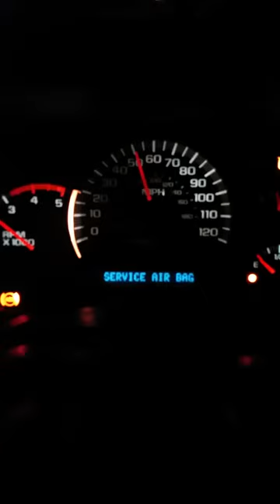488 gears duramax 5th gear pull 12500 pounds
Compound 68stg2r over s480 duramax pulls wheelie at the giving the sled all she has.Duramax lbs, lb7, ply ,lmm lp5 deleted duramax ,diesel vlog ,4 inch lift ,5 inch lift modified duramax ,modified Cummins , powerstroke 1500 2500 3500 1ton dually diesel  lift kit  ,cp3 ,conversion efi live, fast
Durmax camaro,
Duramax Corvette ,
Duramax Colorado ,
Duramax vs Cummins ,
Duramax vs power stroke,
Duramax vs 6.7,
Duramax vs 6.0,
Duramax cold start ,
Duramax build ,
Cummings lope,
Cummins lope,
Duramax cold start,
Duramax build,
Duramax rolling coal,
Duramax diesel,
Duramax,
Duramax straight pipe,
Duramax cat punched,
Duramax acceleration,
Duramax 0 to 60,
Duramax race,
Duramax allison transmission,
Duramax axle dump,
Duramax aftermarket turbo,
Duramax aftermarket exhaust,
Duramax batmowheel,
Duramax compound turbo,
Duramax aftermarket turbo,
Duramax aftermarket intake,
Duramax tune,
Duramax cam,
Duramax ported,
Duramax alternative firing cam,
Duramax blows up,
Duramax boost,
Duramax boat,
Duramax dually,
Duramax car,
Duramax c10,
Duramax burnout compilation,
Duramax black smoke
Duramax grey smoke,
Duramax dyno,
Duramax donuts,
Duramax avalanche,
Duramax Denali,
Duramax deleted,
Duramax for sale,
Duramax exhaust sound,
Duramax valve backlash,
Duramax fuel filter replacement,
Duramax dual fueler,
Duramax guy,
Duramax fast install,
Duramax fass,
Duramax titanium,
Duramax fail,
Duramax flatbed,
Duramax fuel rail,
Duramax fleece turbo,
Duramax Garrett,
Duramax grand national,
Duramax gauges,
Duramax flow plugs,
Duramax gauges,
Duramax head gasket,
Duramax hauling heavy,
Duramax heavy load,
Duramax hummer,
Lml,lly,lbz,lp1,lp5,duramax idle,
Duramax injector balance rates,
Duramax 4wd,
Duramax in snow,
Duramax jet boat,
Duramax noise,
Duramax knocking,
Duramax bad mpg,
Duramax better mpg,
Idaho rob,
Robs tuning,
Allison 5 sp,
5 speed,
Fast,
V8,
V6,
Duramax killer,
Duramax 33s,
Duramax 5 in exhaust ,
Duramax stacks,